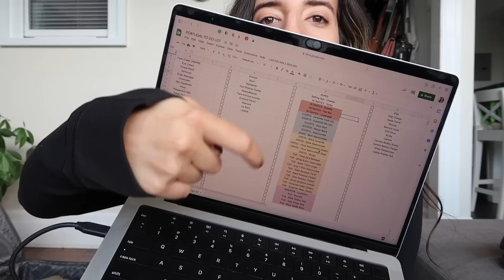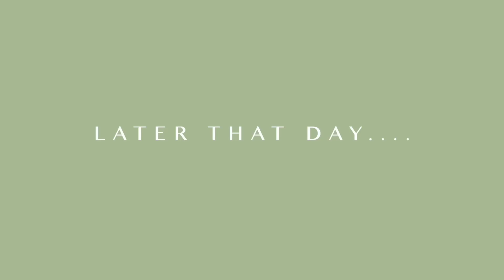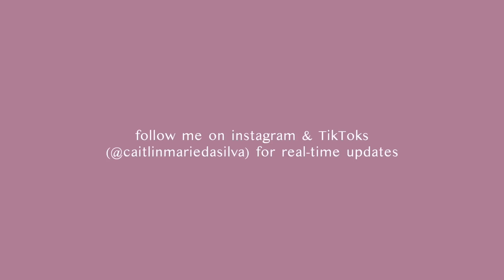I'M LEAVING TORONTO ✈️ what's in my carry-on & packing for Europe (VLOG)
I'm heading to Portugal! I figured it'd be fun to bring you along with me on my packing adventures — in this vlog, I share WHAT'S IN MY CARRY-ON, my favourite traveling organizers & packing tips ☺️

[product links]
*packing cubes
*toiletries bag
*everyday backpack
*jewlery organizer
*travel wallet RFID
*tech organizer
*luggage tags (yellow)
*luggage tags (star wars)

[timestamps]
00:00 assembling my packing cubes
02:36 will Pearson Airport be a nightmare? 😅
02:58 packing my makeup and toiletries
05:20 what's in my carry-on (personal item)
08:00 my favourite travel tech organizer
09:03 finishing my carry-on
09:43 it's travel day!!
11:23 final carry-on layout
11:58 finishing touches on apartment
12:50 heading to the airport
13:48 see you soon